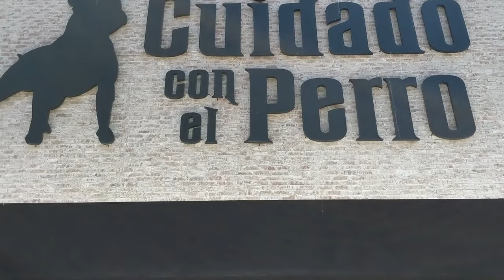Chihuahua City The Capital Of Chihuahua Mexico: Downtown Markets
Taking a walk around downtown Chihuahua, in the historic center, lots of things to look at.